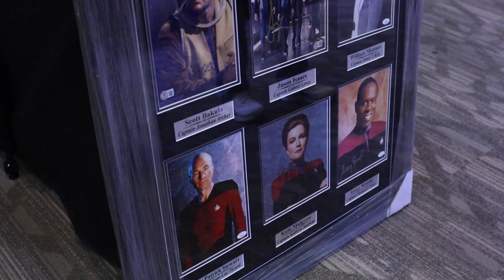Interview with Autumn of 3H Memorabilia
In this interview I speak with Autumn about her company the various pop culture autographs, and items they sell.

We also discuss some of the rarer items they have, and more!

Video Credit: 4bidden TV